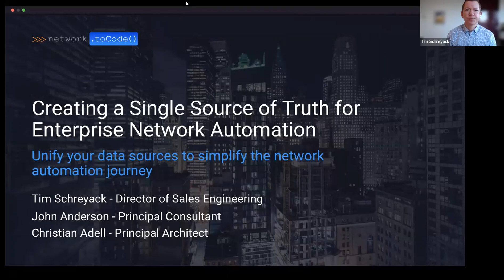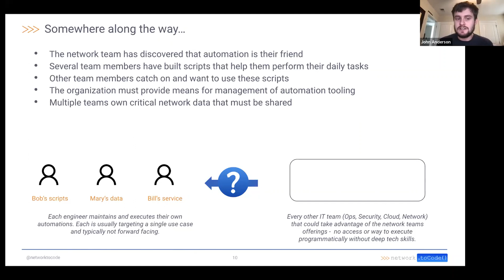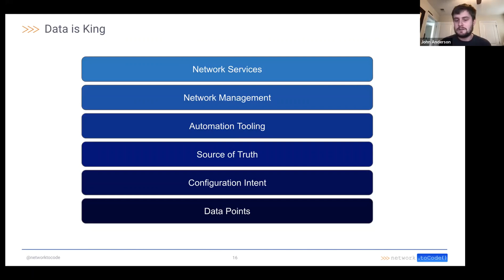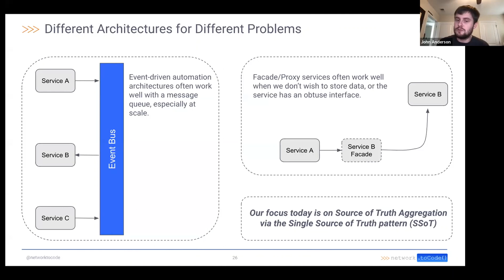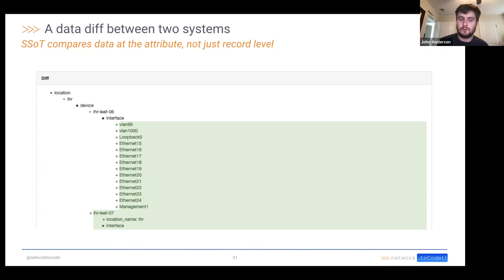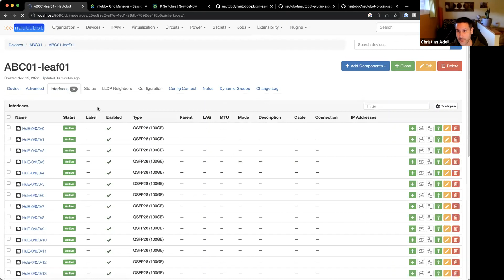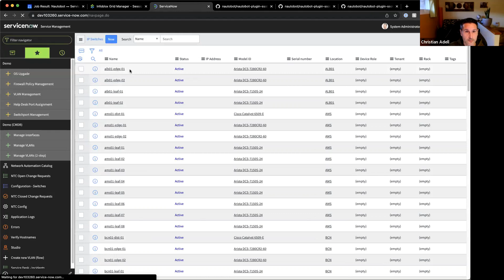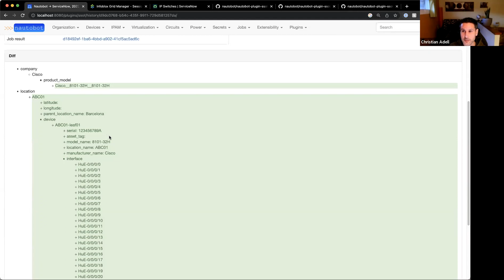Community Webinar: Creating a Single Source of Truth for Enterprise Network Automation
Network Automation continues to grow by companies independent of size or vertical. However, larger Enterprise organizations have significantly more challenges when it comes to managing the data that ultimately drives network automation. This includes everything from inventory, VLAN IDs, and IP Addresses to BGP ASNs and Firewall Policies. In large organizations, there is not one data owner. There are different teams and tools that need to be integrated to generate the intended configured state of the network.

This webinar provides an overview of Nautobot Single Source of Truth (SSoT), which is an application framework built on top of Nautobot to simplify integrating distributed data sources. Nautobot SSoT unifies data sources, exposes them centrally through REST and GraphQL APIs, and allows data owners to remain in control of their own data. Join this webinar to learn more about Nautobot SSoT and how it can integrate with common data sources such as IPAM (Infoblox), circuit databases, ITSM, and CMDBs (e.g., ServiceNow) as well as network controller platforms like Arista CloudVision, Cisco ACI, VMware NSX, and many more.

Presenters:
John Anderson, Principal Consultant & Nautobot Product Owner
Christian Adell, Principal Architect
Tim Schreyack, Director of Sales Engineering